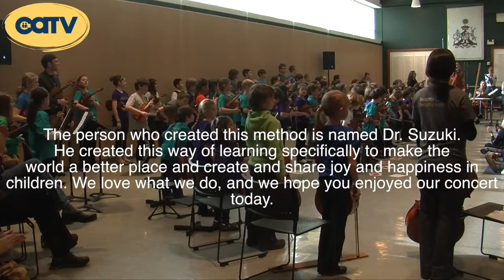Suzuki Strings of UVMC!